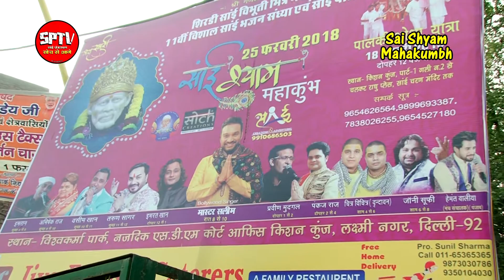Imran Khan | Sai Shyam Mahakumbh 2018